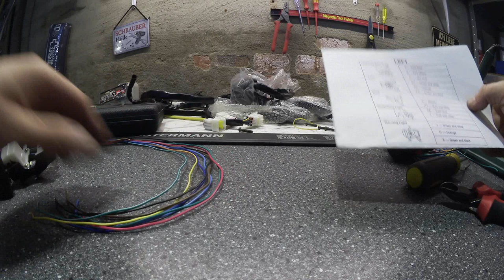Alternative Simson Schalterkombination | Anleitung | Warnblinkfunktion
Teile S51

🔥Geflechtschlauch verschiedene Farben
🔥Spiegelhalter 1
🔥Spiegelhalter 2
🔥VDO M7 Tacho

Teile Star

🔥LED Lampe
🔥Walton Hupe
🔥Taster für Hupe
🔥Lenker Vorbau
🔥Reduzierhülse für Lenkervorbau
🔥LED Rücklicht
🔥Koso Tacho
🔥Spiegelhalter 1
🔥Spiegelhalter 2

Title: A Bouquet Of Roses
Type of music: Swing
Mood: Happy